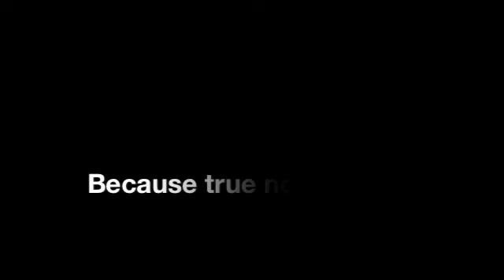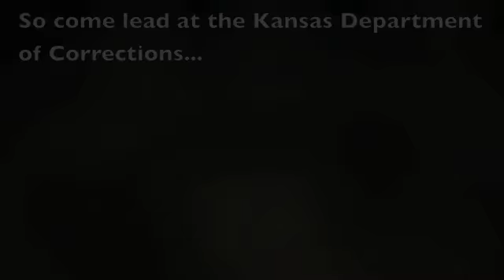My First Project